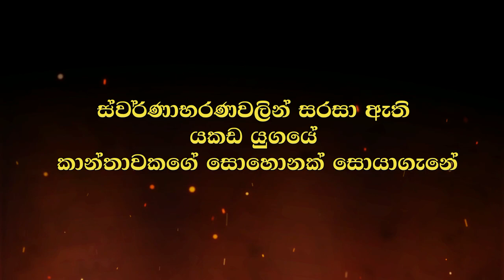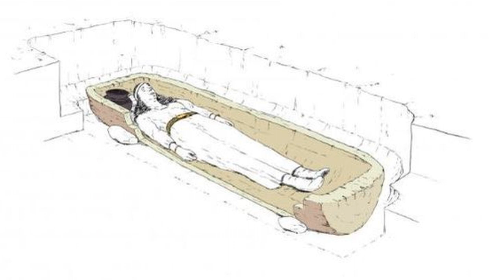ස්වර්ණාභරණවලින් සරසා ඇති යකඩ යුගයේ කාන්තාවකගේ සොහොනක් සොයාගැනේ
I’m happy to give credit to person who uploaded photos and music tracks. If any copyright materials please let me know.